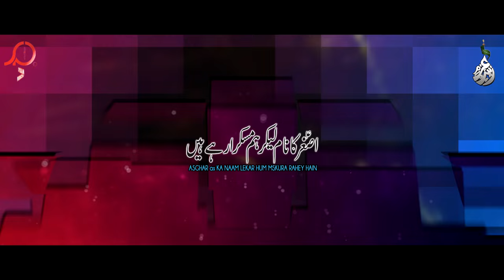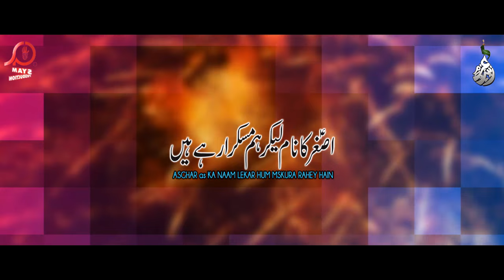New Manqabat 2020 | Shahzada Ali Asghar | Syed Minhal Abbas | 13 Rajab Manqabat 2020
Kalam Title : Shahzada Ali Asghar
Reciter : Syed Minhal Abbas
Poet : Zeeshan Abidi
Audio : Lawa Studio
Video: Hasan Jii
Presented By: Syam Productions

اصغرؑ کا نام لیکر ھم مسکرارھے ھیں
لو ھاتھ حرملہ کے پھر کنپکپارھے ھیں

نولاکھ سامنے ھیں ھونٹوں پہ ھے تبسم
دیکھو قضا کو اصغر جینا سکھارھے ھیں

عرش و زمیں گواہ ھیں صدقہ صغیر کا ھے
ھم جو بھی پی رھے ھیں ھم جو بھی کھارھے ھیں

شبیر کے علیؑ کی ھیبت تو کوئی دیکھے
نولاکھ رورھے ھیں یہ مُسکرارھے ھیں

ماں باپ آج اسکے جھولے سے مانگ کر ھی
بچوں کو اپنے گھر میں جھولا جھلارھے ھیں

حیران ھے یزیدی لشکر یہ دیکھتا ھے
شبیرؑ کسکو لےکے میداں میں آرھے ھیں

اب اور کیا بتاؤں کیا یہ کمال کم ھے
اس عمر میں  بھی اصغر دنیا چلارھے ھیں

شبیرؑ کہرھے ھیں بیٹا ھو آپ جیسا
بابا کے ساتھ ملکر وعدہ نبھارھے ھیں

شبیرؑ کے علیؑ کا میں زکر کر رھا ھوں
مولا علیؑ کے دشمن کیوں تلملارھے ھیں

زیشان عابدی اور منہال پر کرم ھے
اصغرؑکی آج مل کےمدحت سنارھے ھیں

Track "Shehzada Ali Asghar" By Minhal Abbas is available on all music streaming platforms worldwide.